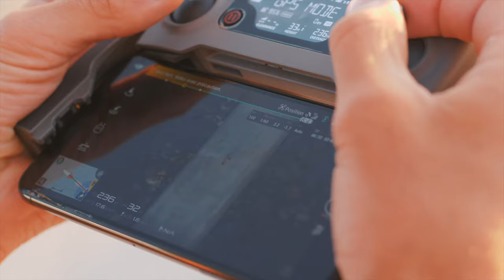Filming Longboard Dancing with Valeriya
Rider Valeriya Gogunskaya
Second Camera Luis Cardoso